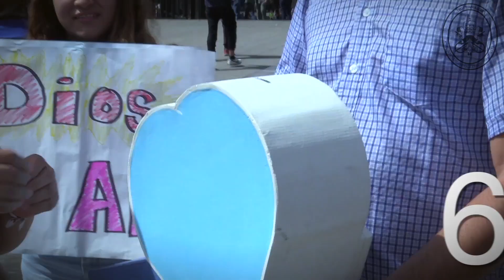Sugerencias para el Mes Misionero Extraordinario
¿Aún no sabes cómo celebrar el mes misionero extraordinario octubre 2019?
Aquí te presentamos 8 importantes sugerencias que nos hace el Papa Francisco.